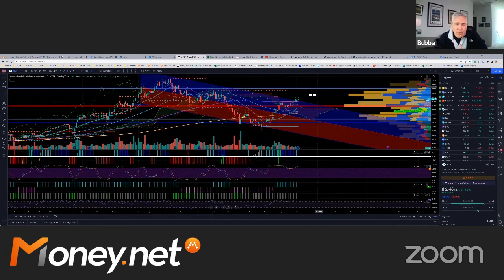Todd "Bubba" Horwitz of Bubba Trading!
Todd "Bubba" Horwtiz joins Money.net to discuss the how the midterm elections in November may affect the stock market and the state of the commodities market!

With over 40 years of experience in the market, Todd understands all of the complexities that come with being a successful trader!